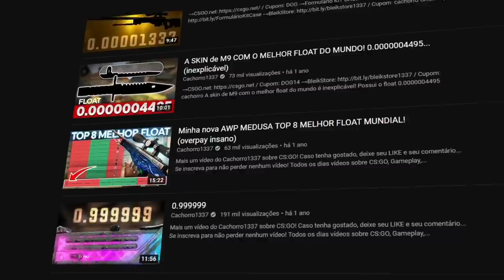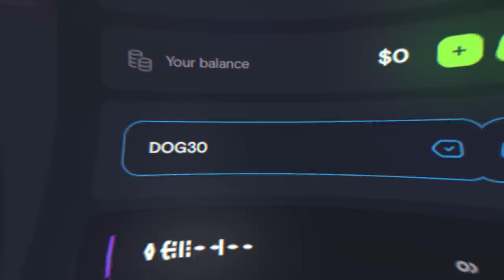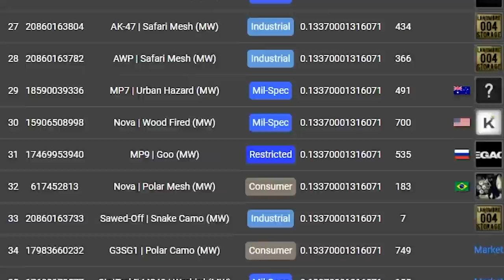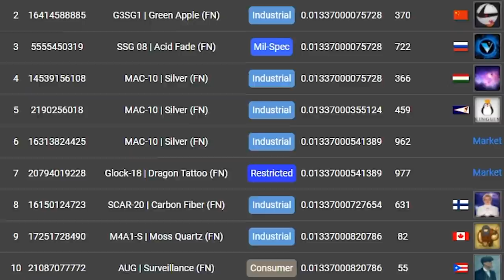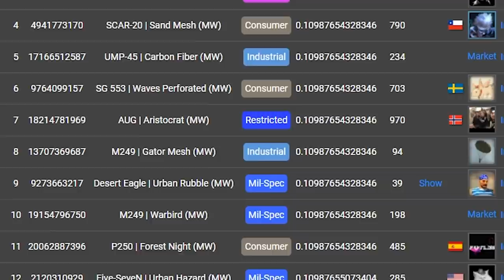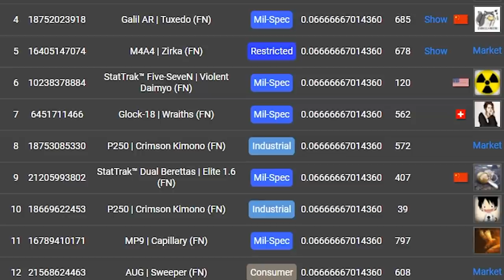Se essa skin aparecer no seu inventário, CORRA.... (float amaldiçoado)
Nesse vídeo mostro skins com floats estranhos e bizarros. Skins de CS:GO que ninguém quer no mundo